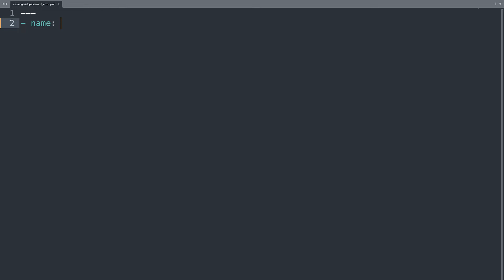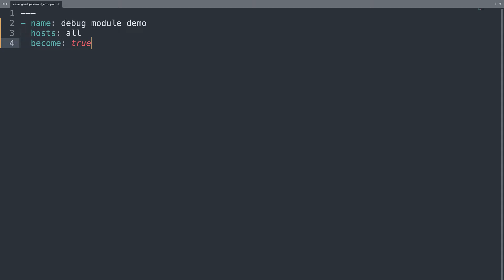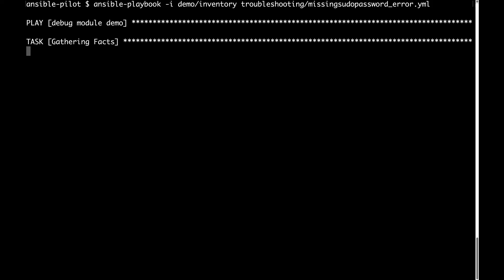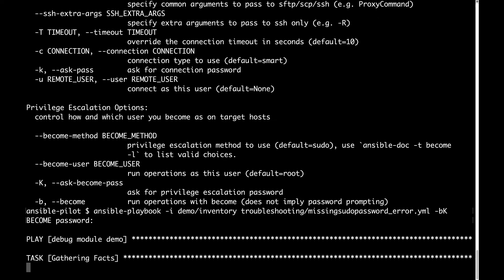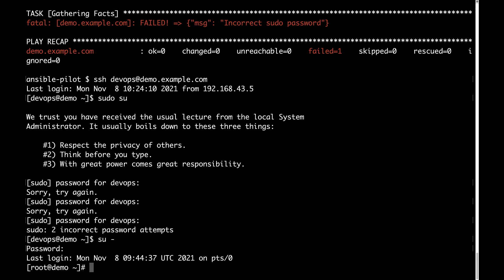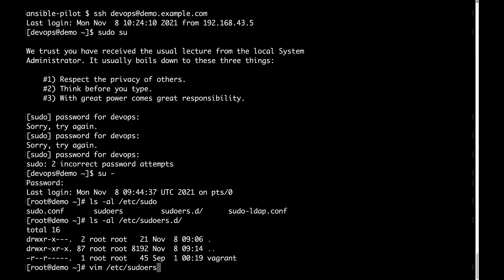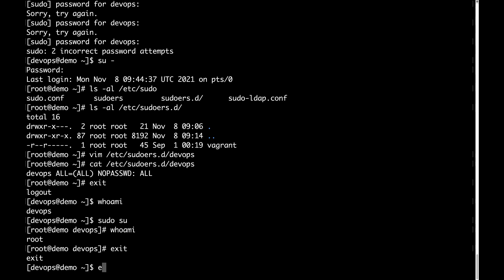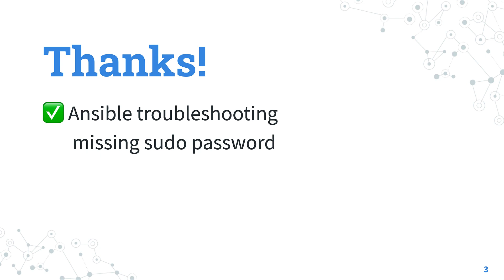Ansible troubleshooting - missing sudo password and incorrect sudo password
How to reproduce the fatal errors `missing sudo password` and `incorrect sudo password` and how to solve it!

Timestamps
00:00 Introduction
00:34 error reproducer playbook
02:20 error reproducer execution
03:15 troubleshooting and how to fix
07:50 fixed playbook execution
08:36 Recap

FREE Top 10 Best Practices of Ansible Automation: save time, reduce errors and stress

200+ Automation Examples For Linux and Windows System Administrator and DevOps

200+ Automation Examples For Linux and Windows System Administrator and DevOps